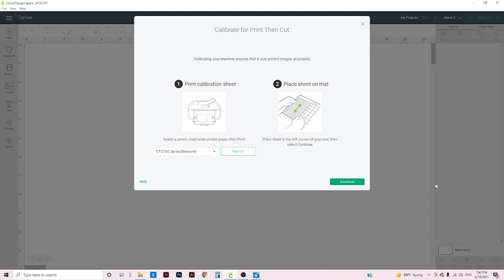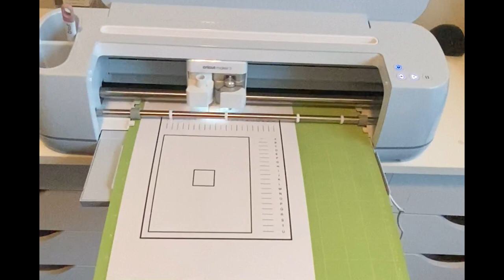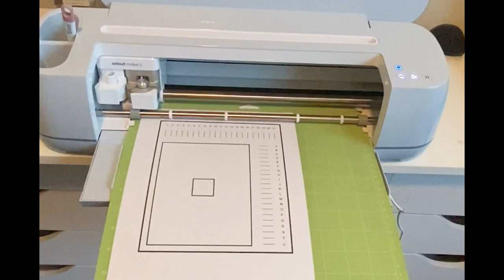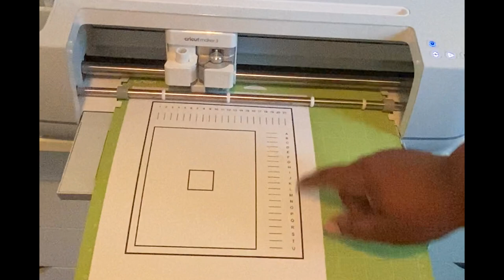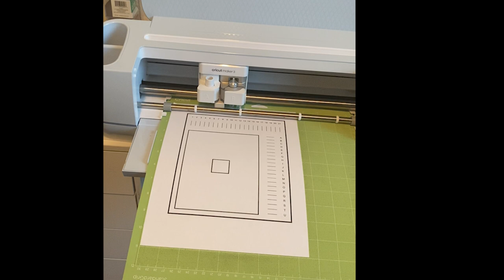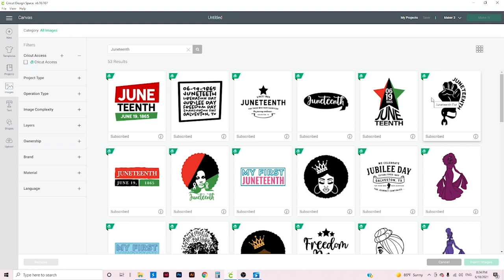How to calibrate your Cricut for Print then Cut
This is a video tutorial that will walk you through the process of calibrating the Cricut Maker which is needed to use the Print Then Cut function.  I hope that you find this video helpful.